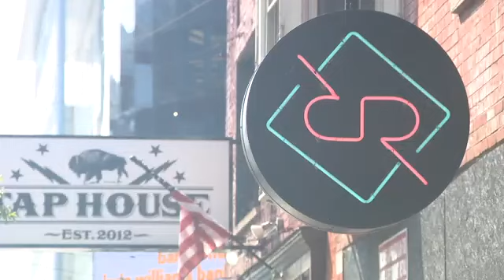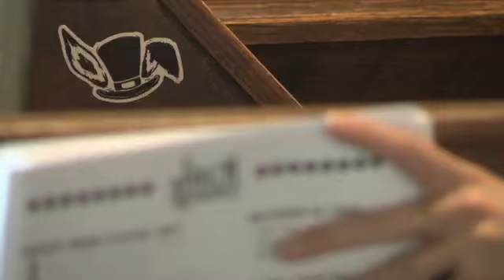Buffalo looks to enforce 'amusement fee' on music venues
Several music venues in Buffalo received letters that would impose license fees for every "ticket" event being held.